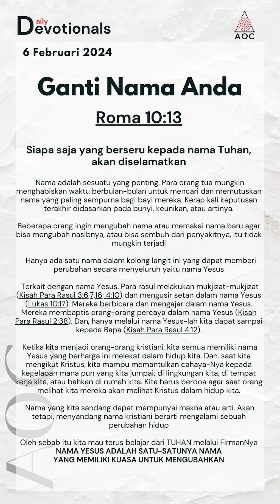6 Februari 2024 - AOC Daily Devotionals